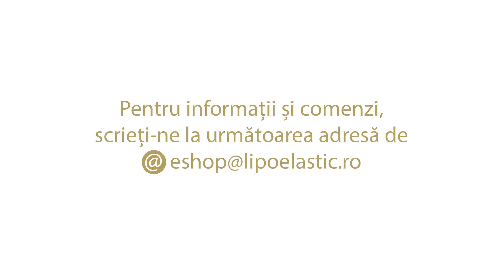Cum să îmbraci corect banda stabilizatoare SI pentru sâni, Lipoelastic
Cum să îmbraci corect banda SI, Lipoelastic pentru stabilizarea și poziționarea implanturilor mamare, dupa efectuarea operației de augmentare mamara.